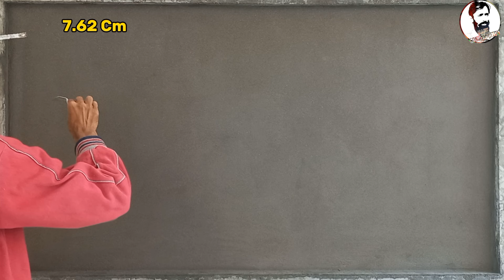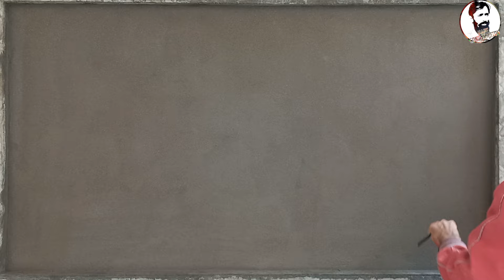New House Wall Design 2024 || New Plaster Technique,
In this video I will show you. New House Wall Design 2024. New Plaster Technique.

4. dailymotion URL/ dm_ee45c8b3851cf30aa7c3ffa1cc708e04